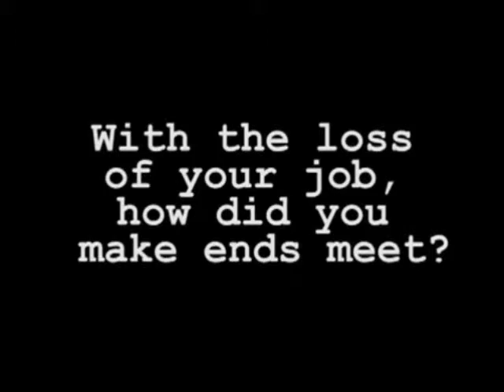CEC 90 Second Video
A brief overview of the programs and services offered through the CEC.